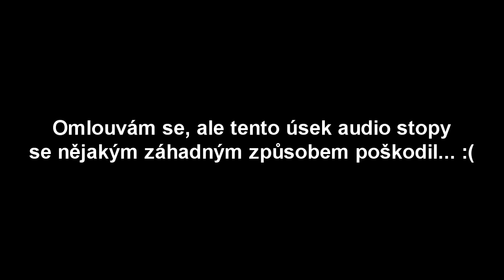►Minecraft 10.díl - Tak prej farma na slípky◄ HD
Ahoj, v tomto dílu si spolu postavíme slepičí farmu, ale žádný tutoriál nečekejte. Přeji příjemnou zábavu a jestli se vám video líbilo, nezapomeňte dát palec nahoru!